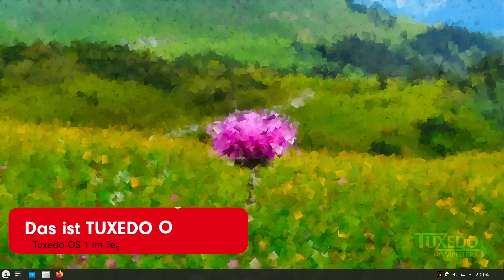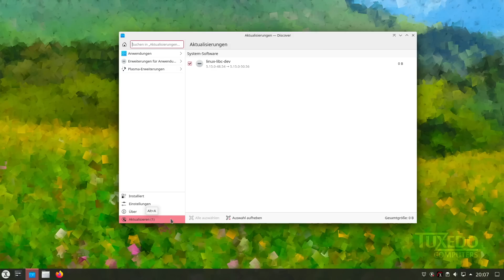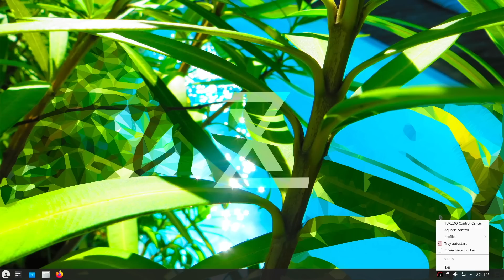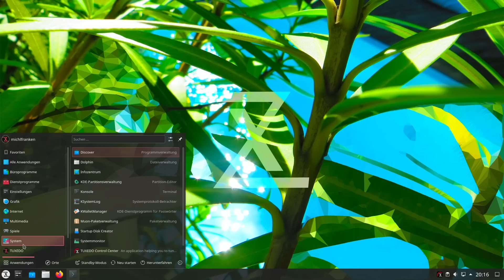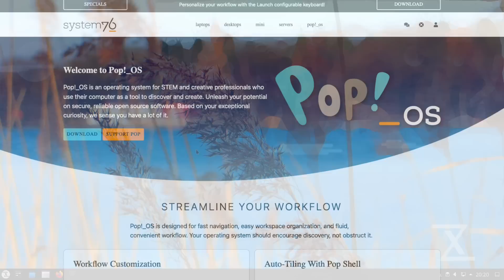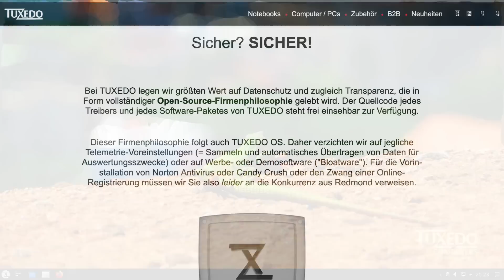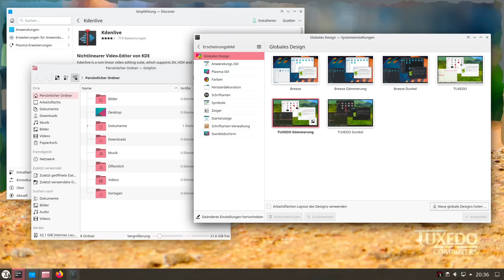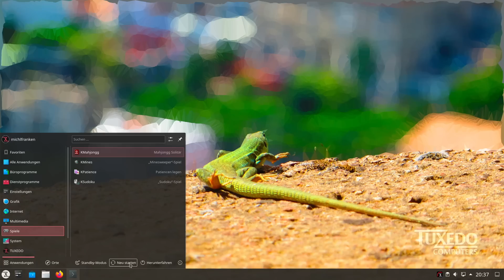TUXEDO OS 1 im Test. Eine Kampfansage an Pop!_OS?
TUXEDO OS ist die Linux Distribution der Augsburger Hardwaremanufaktur TUXEDO Computers, die auf den hauseigenen Rechnern bevorzugt vorinstalliert wird. Mit der Veröffentlichung von TUXEDO OS 1 öffnen die Augsburger nun Ihre Distro auch für nicht Tuxedo Kunden. Was von TUXEDO OS zu halten ist ob Pop!_OS hier mit reinspielt und vor allem, was es auf nicht Tuxedo Hardware bringt, alles das erfahrt Ihr im Video. Viel Spaß.

Schaffen wir es noch 2022? Gerne kannst DU mir hierbei helfen. Ich danke Dir :)

Vielen Dank an all meine Unterstützer!!!

Rechtlicher Hinweis: Ich besitze eine legale Lizenz von Final Cut Pro X, die die kommerzielle Verwendung von lizenzfreien Inhalten in FCP abdeckt.

Die Beiträge von MichlFranken stellen grundsätzlich eine unverbindliche Demo dar. Nachstellung auf eigene Gefahr. Es können  bei unsachgemäßer Nachstellung negative Folgeeffekte wie z.B. Datenverlust oder Systemausfälle auftreten. Jede Form der Gewährleistung ausgeschlossen. Im Zweifelsfall bitte eine virtuelle Maschine aufsetzen und testen aber nicht auf einem produktiven System nachstellen.

Hinweis: Ich besitze eine Premium Lizenz von Dark Fantasy Studio, u.a. für die Alben:
Archives vol1 The dark side
Archives vol3 The joke
Immortals
Cult
Jotun
Slasher
The 29h planet
Imagine